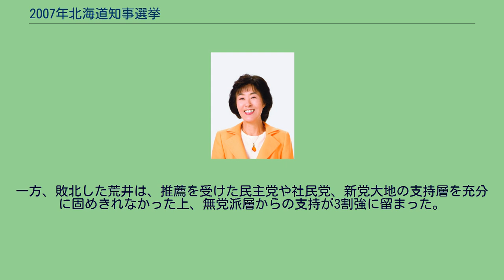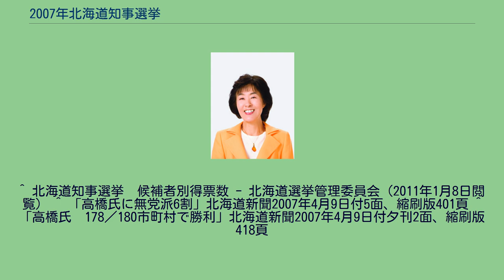2007年北海道知事選挙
2007年北海道知事選挙（2007ねんほっかいどうちじせんきょ）は、北海道の執行機関である北海道知事を選出するため、2007年4月8日に投票が行われた選挙で、第16回統一地方選挙の一環として実施された。
知事の任期4年が満了したことに伴って実施された選挙である。
なお北海道知事の選挙は、民選となった1947年以来、一貫して統一地方選挙の日程で実施されている。
また北海道は、旧社会党の勢力が強い地域で、1999年の選挙を除き、常に与野党の候補による一騎討ちの選挙戦となっている。
この時は前回初当選した現職の高橋はるみと新人で前民主党衆議院議員の荒井聰による事実上の一騎討ちとなったが、高橋が荒井を圧倒的な大差で下して再選を果たした。
立候補者は以下の3人である。
なお北海道知事選挙が1947年に始まって以来、最多の9人が立候補した前回選挙とはうってかわって少数激戦となった。
自民・公明が推す高橋はるみと民主・社民・新党大地が推す荒井聰による、事実上の与野党一騎討ちの選挙戦となった。
高橋はるみ (59.8%) その他(40.2%) 現職の高橋が、荒井を75万票余りの大差で引き離して再選した。
　出典：北海道知事の選挙結果(昭和22年～現在) 当選した高橋は、推薦を受けた自民・公明の支持層のおよそ9割の支持を得て支持基盤を着実に固めた他、無党派層からも現職の知名度を活かして6割の支持を得たことが勝因となった。
一方、敗北した荒井は、推薦を受けた民主党や社民党、新党大地の支持層を充分に固めきれなかった上、無党派層からの支持が3割強に留まった。
宮内は共産党支持層以外に浸透できず、高橋と荒井の両候補の間で埋没する結果となった。
市町村別で見た場合、全道180市町村中178市町村で高橋が首位に立ち、荒井は足寄町と音威子府村の2町村のみで首位となった。
^ 北海道知事選挙　選挙当日の有権者数 - 北海道選挙管理委員会（2011年1月8日閲覧） ^ 北海道新聞2007年3月23日付1面「道知事選立候補者」、縮刷版1147頁 ^ 北海道知事選挙　投票結果（総括） - 北海道選挙管理委員会（2011年1月8日閲覧）
^ 北海道知事選挙　候補者別得票数 - 北海道選挙管理委員会（2011年1月8日閲覧） ^ 「高橋氏に無党派6割」北海道新聞2007年4月9日付5面、縮刷版401頁 ^ 「高橋氏　178／180市町村で勝利」北海道新聞2007年4月9日付夕刊2面、縮刷版418頁